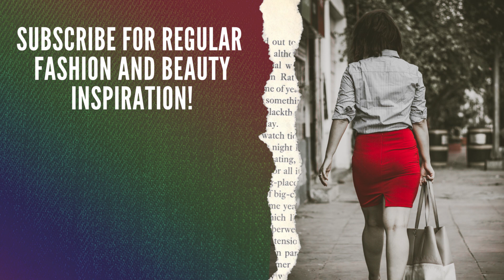Valentine's Day Outfit Ideas | This Valentine Looks Your Best For A Date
Today's Video: Valentine's Day Outfit Ideas | This Valentine Looks Your Best For A Date |